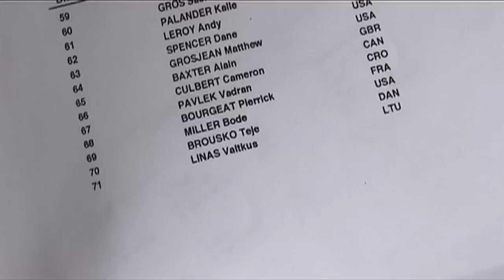Bode Miller Phenome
In 2000 Bode Miller was a talented skier who caught the eye of a few European ski racers. In this profile of him, Flying Downhill, we get a first hand account of bringing great talent to the eyes of the world.